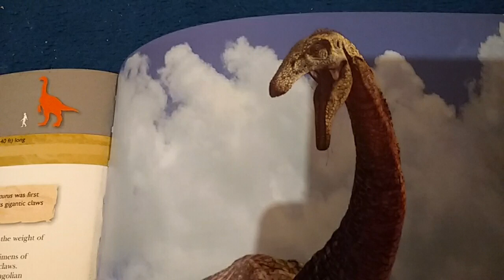diny sound effect